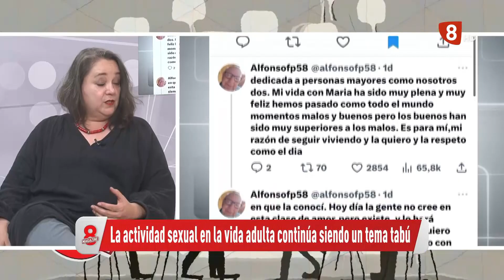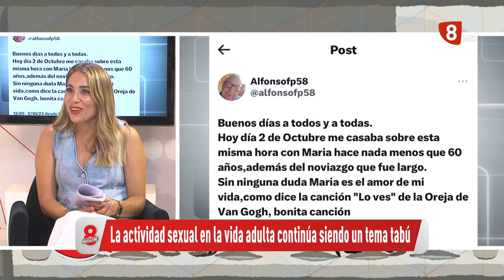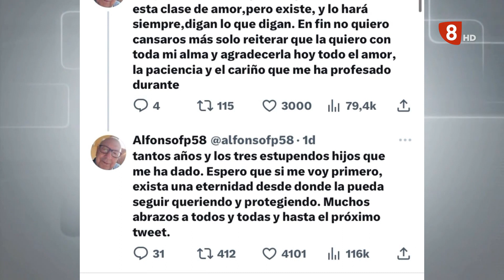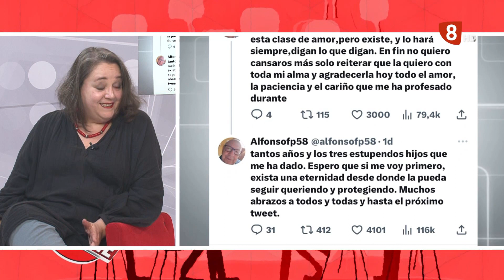LA TERTULIA PROGRAMA 2 (04-10-23)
En la Tertulia del Magazine tienen cabida los temas sociales más interesantes que serán comentados y debatidos por tres colaboradores/as muy diferentes entre sí. ¡Los momentazos están asegurados!